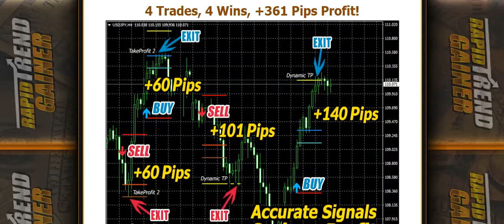Rapid Trend Gainer Indicator Review-Scam Or Legit System?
Does Karl Dittmann Rapid Trend Gainer Review Really Work? Or Is It Just Another Hyped Up Forex Indicator? Find Out The Truth About This Rapid Trend Gainer Software Before You Buy!…

Rapid Trend Gainer is designed to work on any currency pair and on M15, M30, H1, H4 and D1 timeframes. It has been designed to make your trading enjoyable. It’s made to be intuitive and easy to use with a simple user interface that takes 2 minutes to understand.

Rapid Trend Gainer is easy, simple, and a complete no-brainer.

You have ultimate control of when to take this tool’s advice and when to open or close trades. Rapid Trend Gainer will generate accurate and smart buy/sell signals for you and you decide if you want to follow them or not. You are the boss here.

Rapid Trend Gainer will give you everything you need so you can use the best trading opportunities that lead to more and more profit. You get a signal, setup the trade and relax while it's quickly reaching the TakeProfit level of your choice.

Trading with Rapid Trend Gainer is very enjoyable and easy. And it's up to you to take this chance and use it to your advantage. The opportunity is here and waiting for you. You are just a couple of clicks away from a successful future that will give you confidence, happiness and freedom

Rapid Trend Gainer, you can trade confidently from anywhere in the world so long as you have an internet connection.

Rapid Trend Gainer will free you from your desktop and let you go out and enjoy your life to its fullest. More free time, more profit and more fun.

Rapid Trend Gainer is the best option for those who want to trade Forex successfully. Not only can you start trading with it within minutes from now, but it’s also one of the best and cheapest and smartest ways to start trading efficiently.

The truth is that most of the other Forex tools out there simply won’t give you results even close to what you can get with Rapid Trend Gainer.

Trust me, you don’t want to sift through the piles of scam products when you have a genuine product like Rapid Trend Gainer right here waiting for you to take it in your hands and start making winning trades one after another with absolute confidence.

Rapid Trend Gainer can change your trading and live for the better!

You can live your life away from a boss as well as your trading screen. With Rapid Trend Gainer’s automatic push notification alerts, you can make profitable trades wherever you are.

Rapid Trend Gainer makes it so easy to trade while you are enjoying your dream life. It doesn’t matter where you are, who you’re with, you can always count on Rapid Trend Gainer to be there to generate accurate buy/sell signals for you right at the best possible time.

Rapid Trend Gainer is a state of the art piece of software that takes the guesswork out of trading forever.

Rapid Trend Gainer is designed to make your trading much more profitable and simple. No more thinking and worrying about your trades.

Rapid Trend Gainer takes as much market data as possible, analyzes it, and then if all the special rules where met - generates a BUY or a SELL arrow right on your chart. Plus sends you an alert of your choice. All the thinking and analyzing is done by the indicator itself.